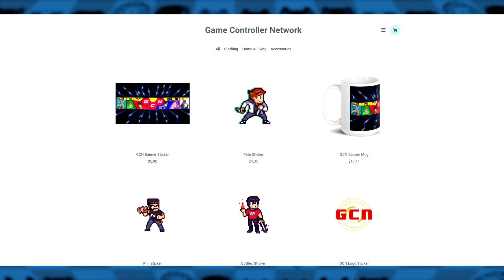Wait...Is Crash of the Titans on the DS a HIDDEN GEM?! - Crash Bandicoot Retrospective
Crash of the Titans is a 2007 platform beat 'em up video game developed by Radical Entertainment and published by Vivendi Games for the PlayStation 2, PlayStation Portable, Wii and Xbox 360.